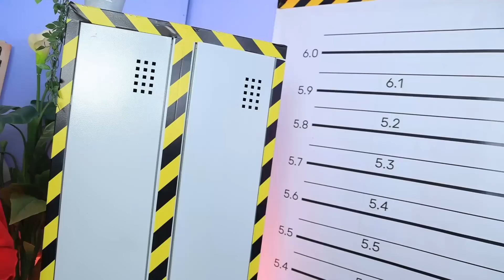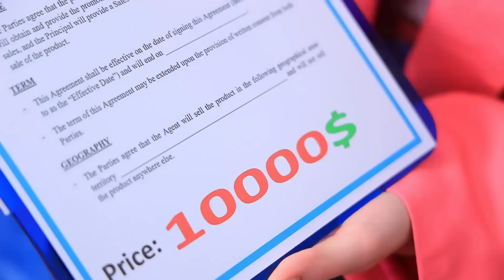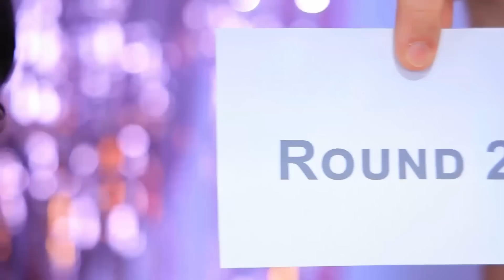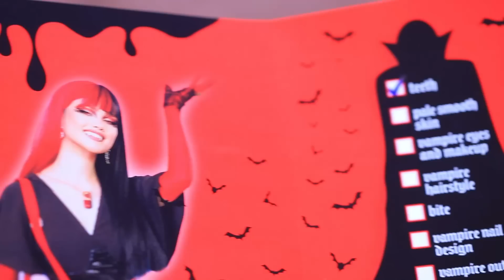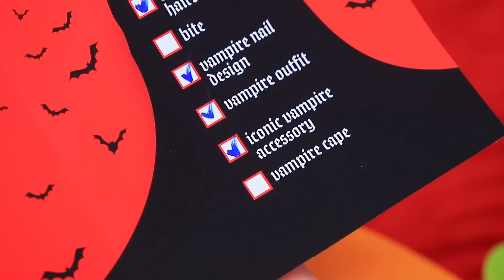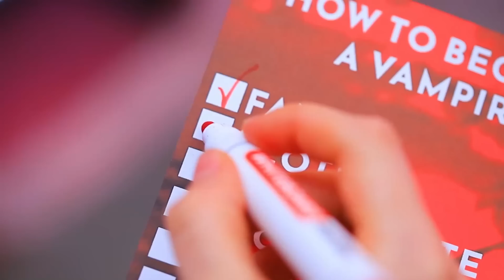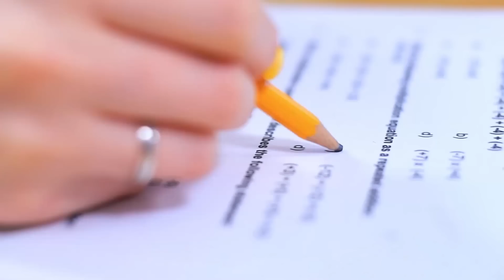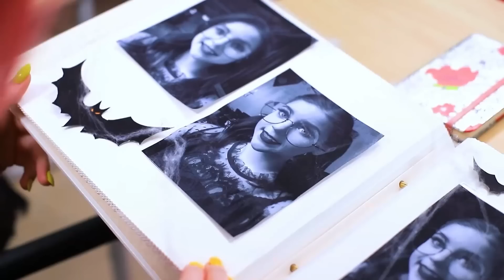Extreme Makeover in Jail! How to Become Queen in Jail! Rich vs Broke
A rich girl and a broke girl can meet not only in everyday life, but also in prison. So let's watch how to become the Queen of Jail!